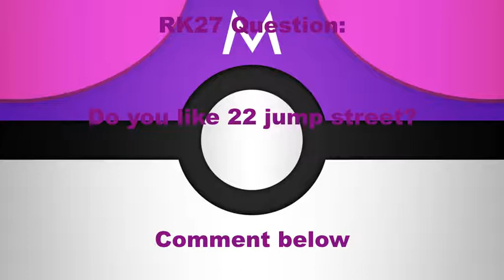RK27 Short: 22 jump street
I can't believe it's been a very long time since I last did an RK27 short video
Special thank you to my best friend Ongoing gamer X for helping me out with this!